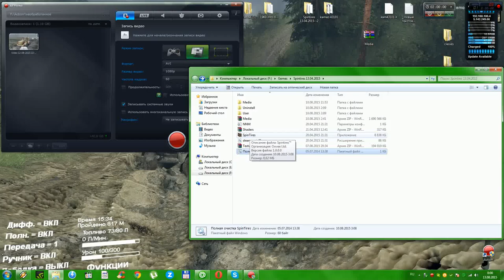SpinTires 13.04.2015 КАМАЗ 43101 тест 7 Полигон Бензовоз+прицеп бензовоз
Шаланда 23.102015